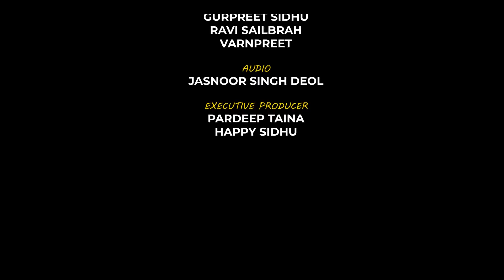Sona Wander Dod (Kabaddi Player) | 365 Unfiltered With Pardeep Taina | Kabaddi365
Hey, We are Back with the another Episode of Our Series "365 Unfiltered". Sona Wander Dod is a Well Known Kabaddi Player (Stopper) in Circle Style Kabaddi. Hope You are enjoying this Conversation.